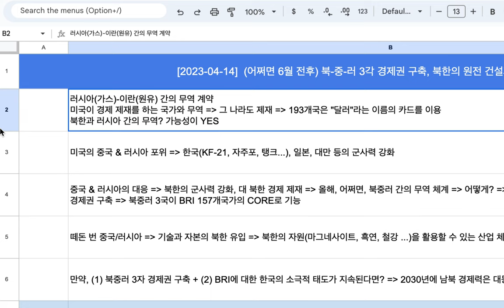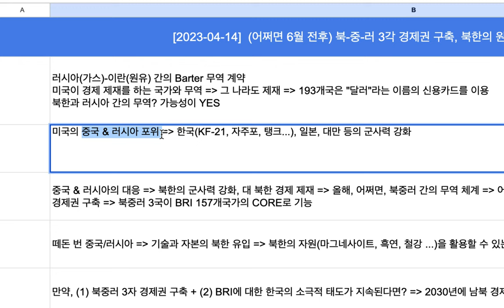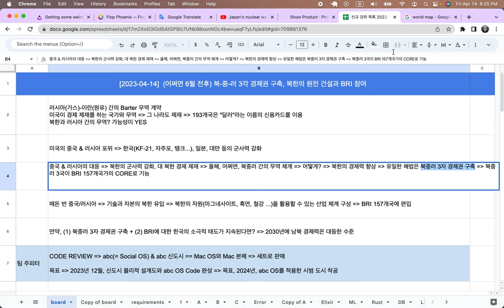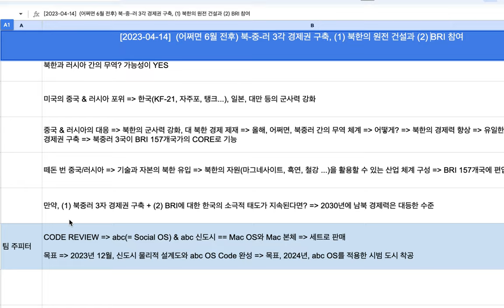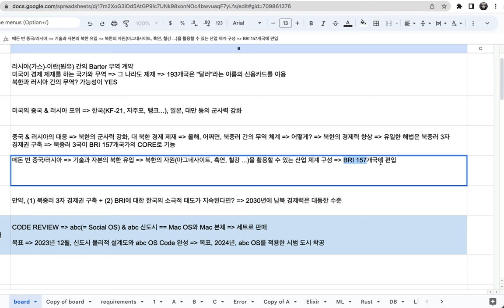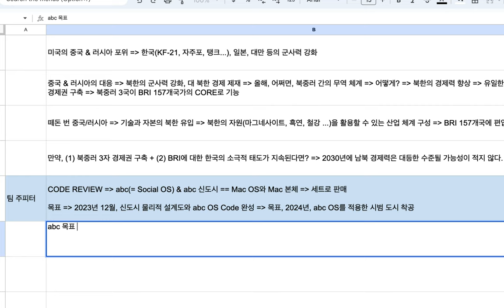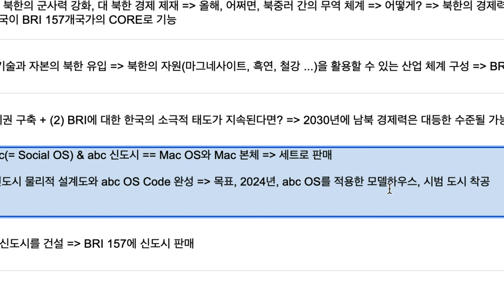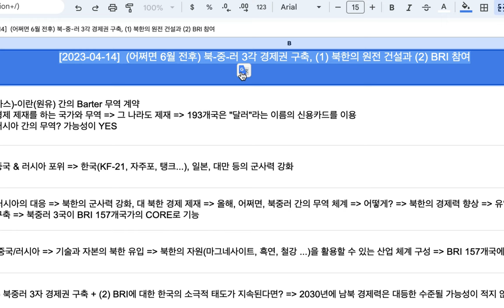[2023-04-14] 북-중-러 3각 경제권 구축의 가능성(ft. 북한의 원전 건설과 BRI 참여는 덤)